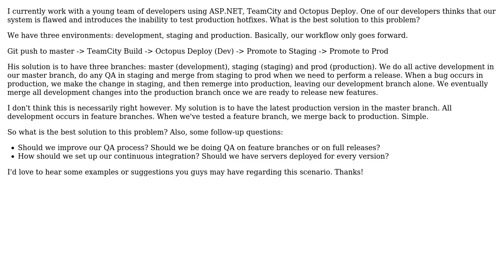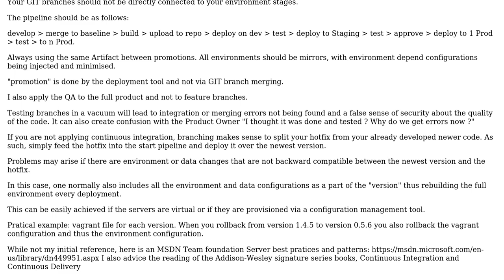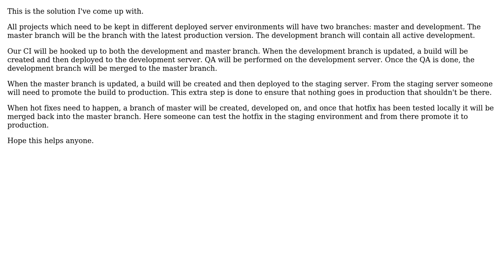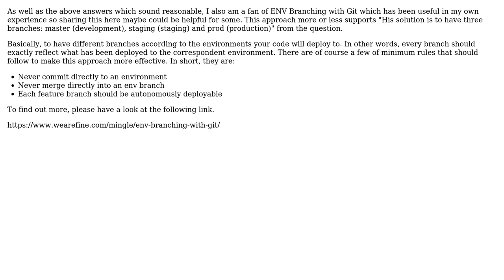Software Engineering: Source control branch design for deployed environments (3 Solutions!!)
Software Engineering: Source control branch design for deployed environments

With thanks & praise to God, and with thanks to the many people who have made this project possible! | Content (except music & images) licensed under CC BY-SA | Music | Images & others | With thanks to user eviloop user dimiguel user Ali and the Stack Exchange Network Trademarks are property of their respective owners. You are responsible for your own actions.